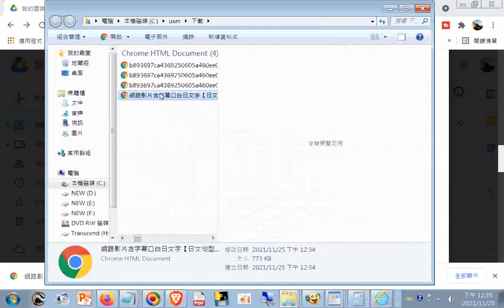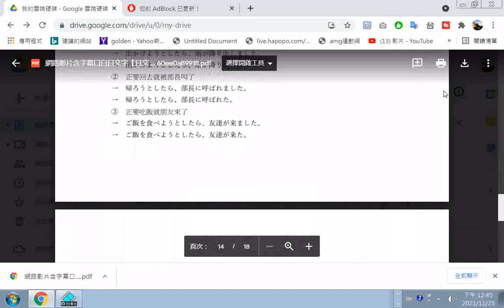26 42 含字幕口白日文字及PDF講義內容 【日文句型大特訓 50個句型 200個例句】保證讓大家勇敢說出完整的句子 井上老師說了一次中文之後會說兩次日文 20211121 part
【日文句型大特訓 50個句型_200個例句】保證讓大家勇敢說出完整的句子_井上老師(說了一次中文之後會說兩次日文)_20211121